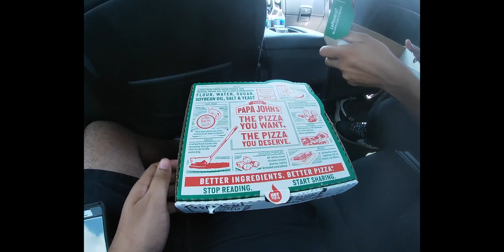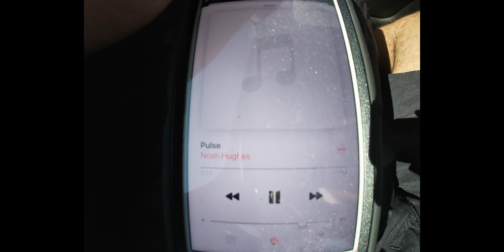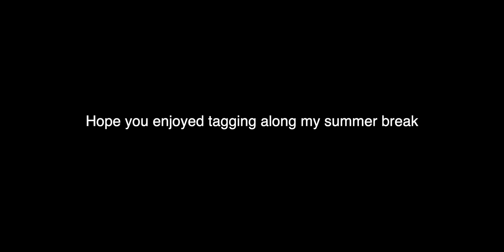Summer Break (2020) part 2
Over my school's summer break I filmed my trip back home and made a compilation. All music heard in this video is mine.
0:00 Pulse
4:04 Frozen in Time
7:10 Midnight Grind
10:48 Nostalgic Hills